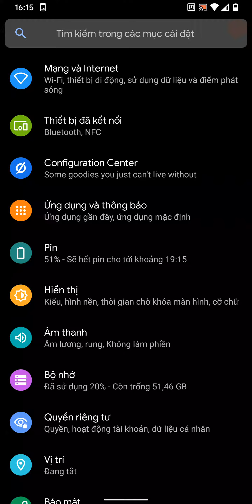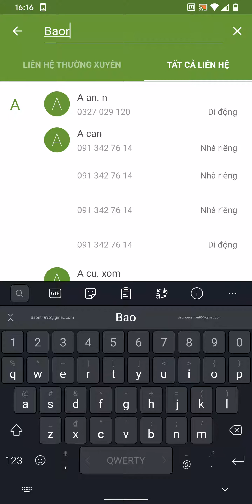Havoc Os android 10 trên samsung s8 plus